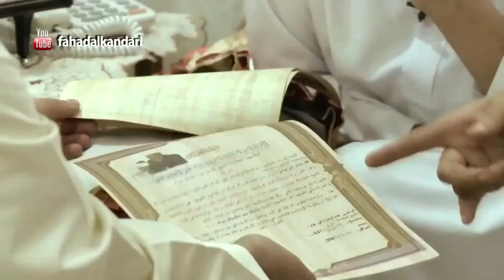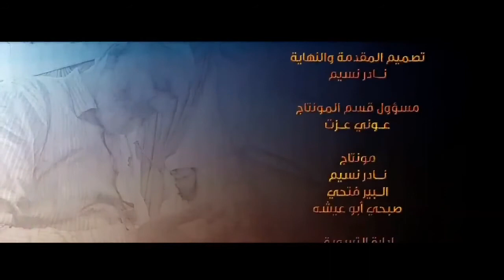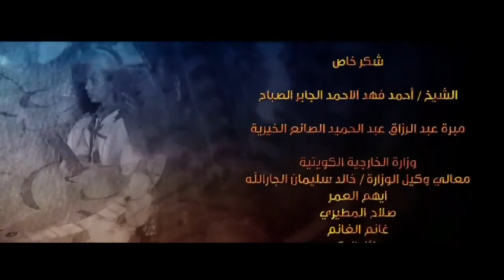Cara Mendidik Anak Menghafal Qur'an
Syaikh Fahad Al Kandari